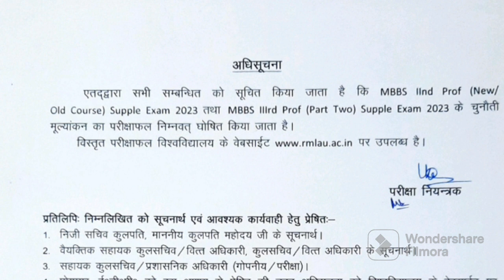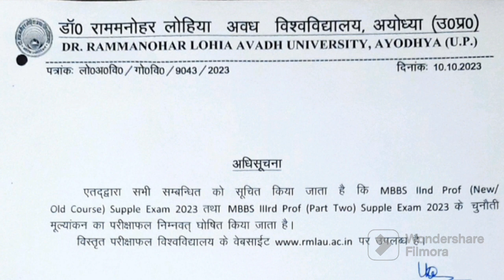Big !!Breaking News ll Rmlau Newsll परीक्षाएं एवं रिजल्ट से संबंधित...लोहिया विश्वविद्यालय अयोध्याll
अवध विश्वविद्यालय न्यूज,dr rammanohar lohia awadh university,डॉ राममनोहर लोहिया अवध विश्वविद्यालय अयोध्या,लोहिया अवध विश्वविद्यालय न्यूज,rmlau exam news,rmlau,rmlau smartphone yojana,How to download admit card of rmalu,Study4Learn,rmlau admit card download,rmlau admit card 2023,अवध विश्वविद्यालय ग्रीष्म अवकाश,rmlau exam2023,rmlau result2023,rmlau ug exam date2023,rmlau pg exam date2023,study4learn,rmlau bsc ag exam datesheet,rmlau msc ag exam routine